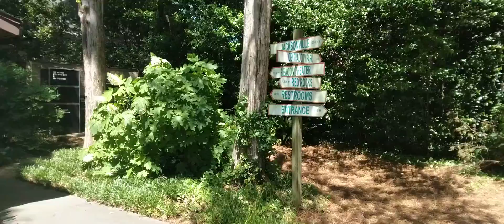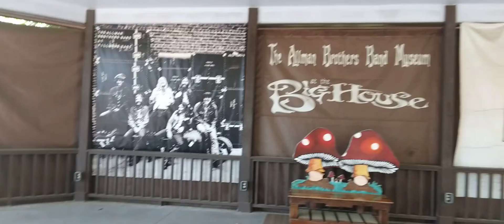"The Out House?" At The Big House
The large backyard is used for concerts on summer nights. And yes, there is a restroom. 😁